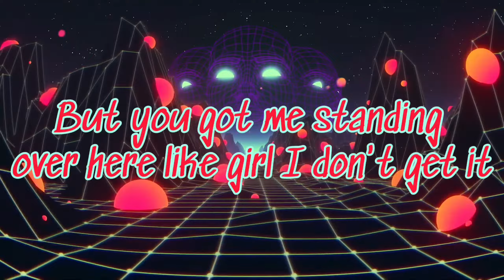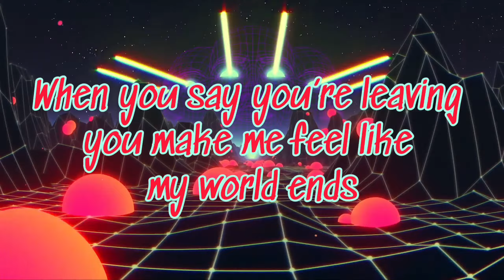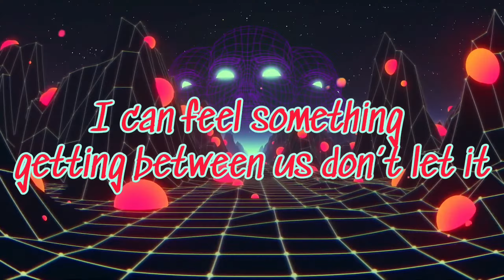Copacetic - Moeazy (Lyric Video) [Prod. Anweezy]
This is a lyric video for Copacetic
Artist: Moeazy
Producer: Anweezy